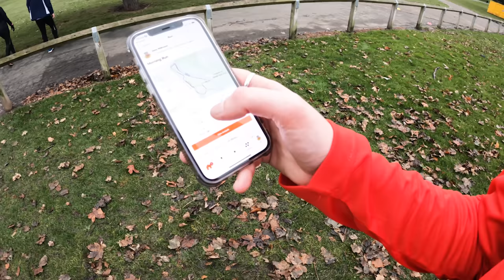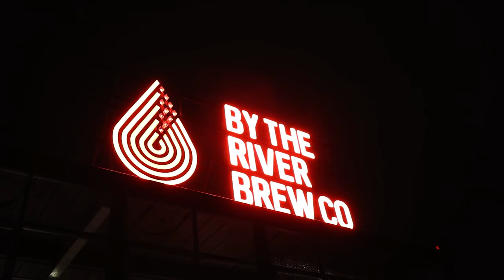she SMASHED it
merry christmas

Attacus Cycling,
Wilier Triestina,
MET Helmets,
Shimano,
fidlock,
Hutchinson Tyres
Sungod
Tailfin
GT85
Garmin